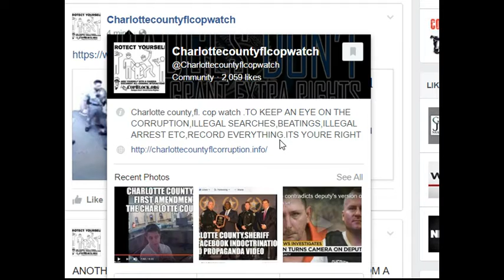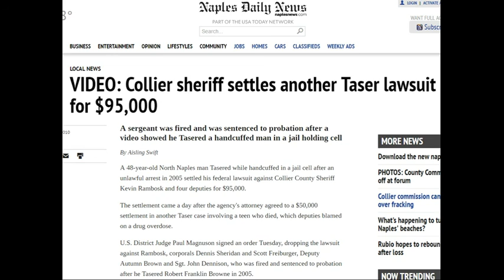CORRUPT COLLIER COUNTY,SHERIFF SUED AGAIN FOR TASERING A HANDCUFFED MAN IN JAIL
LEOAFFAIRS,
NORTH PORT,FLORIDA,POLICE,
sheriff,corruption,charlotte County,
florida,cop,police,pastor,stalking,COPWA­­TCH,COPBLOCK,